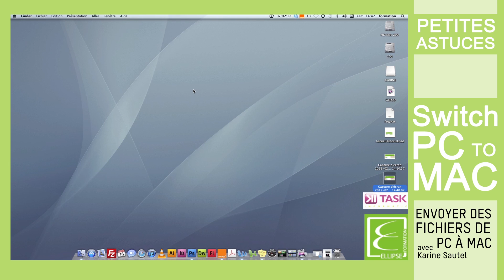Petites Astuces - Switch PC to MAC #10 : Fichiers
Ellipse Formation, centre agréé Apple, vous offre ici des Petites Astuces pour passer de votre PC à un Mac.

Formation : Switch PC to MAC
Tutoriel : Fichiers PC to MAC #10
Astuce du jour : Envoyer des fichiers de PC à MAC

FCP 200 - FINAL CUT PRO X - INITIATION
FCP 300 - FINAL CUT PRO X - TECHNIQUES AVANCEES
YOSEMITE 101 - MAC OSX SUPPORTS ESSENTIALS 10.10
YOSEMITE 201 - MAC OSX SERVER ESSENTIALS 10.10
LOGIC 101 - TECHNIQUES FONDAMENTALES DANS LOGIC PRO X